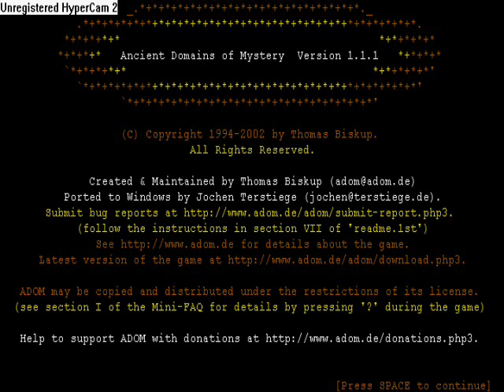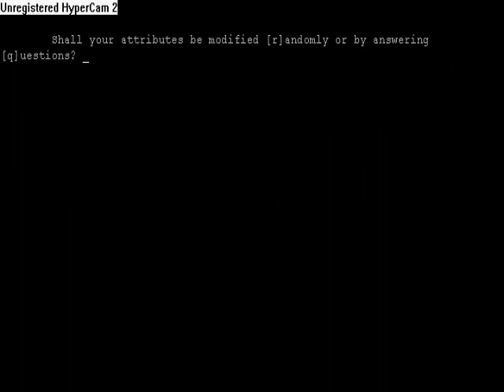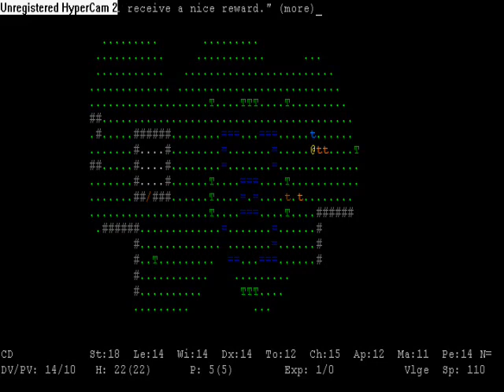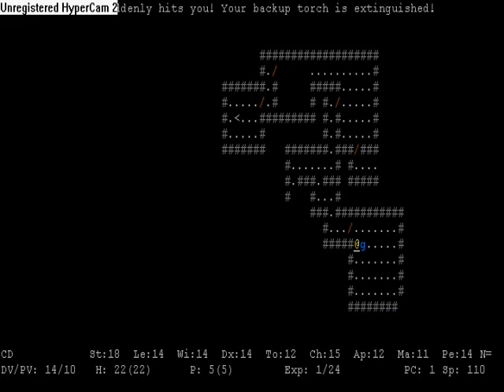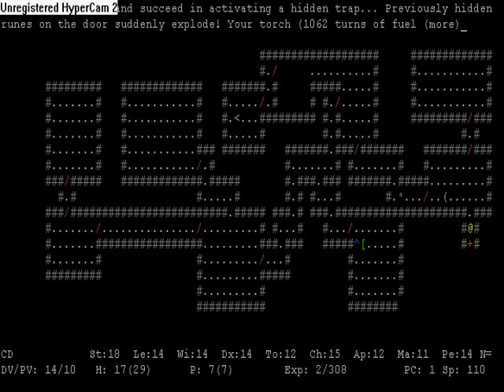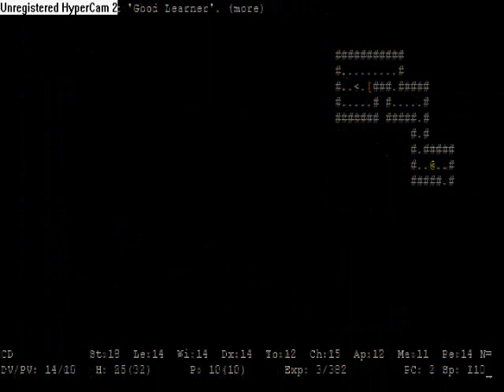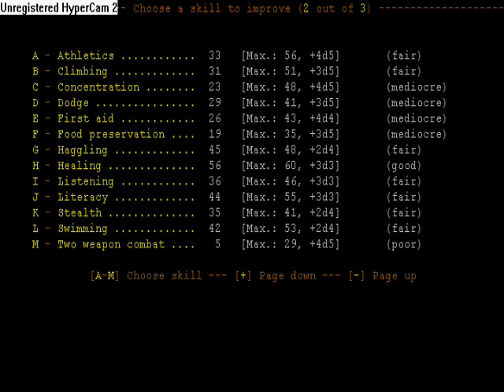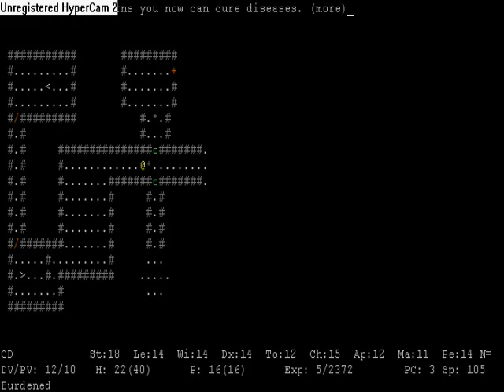Let's Survive ADOM! Ep 1: A New Adventure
Join me as I explore the Ancient Domains of Mystery (AKA ADOM). I'll definitely die a lot, though, so be sure to wear a raincoat!